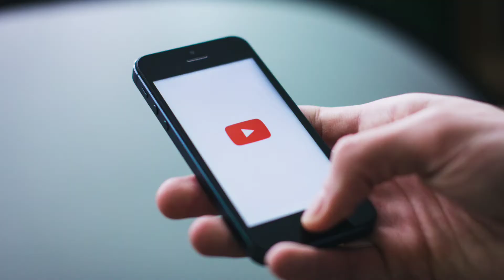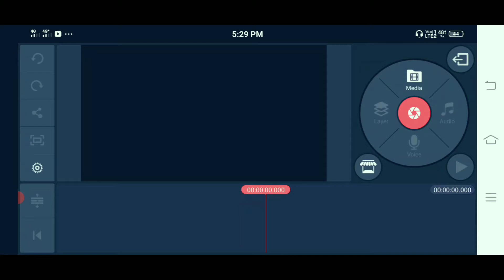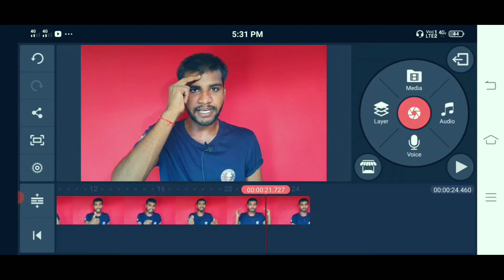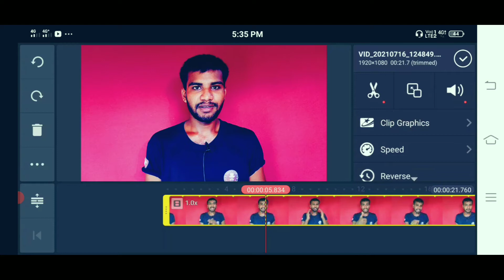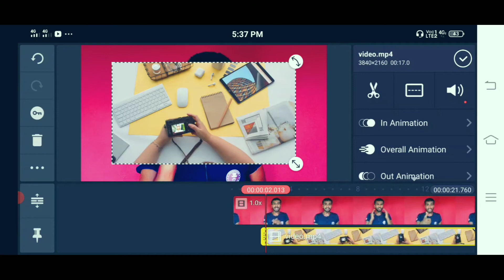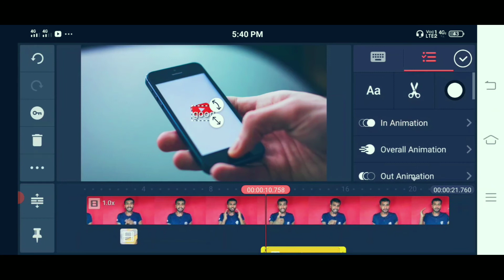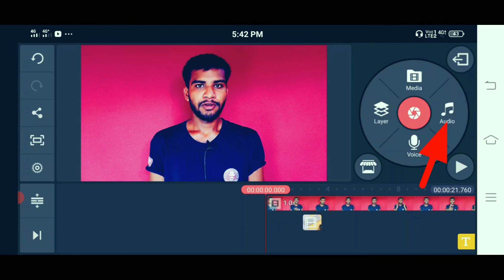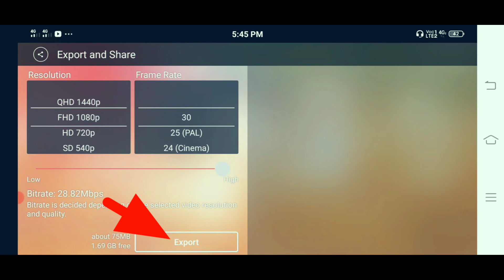Kinemaster Se Video Editing Kaise Kare| Kinemaster Professional Editing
About This Video
Dosto Is Video Me My Aap Ko Batane Bala Hu Ki YouTube Channel Ke Liye Video Editing kaise kare.How to Professional Video Editing in Kinemaster. Kinemaster Professional Mobile Video Editing 2021in Hindi.

Important Information

in favor of